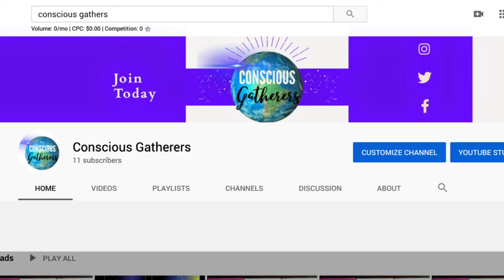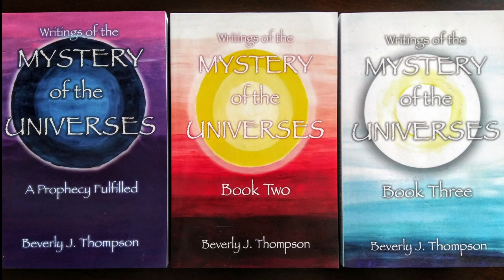Episode 29 - Be Yourself and the 2021 Outlook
Another fully packed episode of Conscious Gatherers summed up by Royse who said how beautiful life really is. And it is about Being Yourself! Terry shared a Formula for Creation that can change any circumstance in your life. Bev continued in this vein giving information about facing ourselves in all forms with ways to know our former and future lives, how that impacts this life, and what life on this planet is all about.

Bev shared her vision (while in meditation) of who will be the United States “constitutionally elected president”…and the 2021 outlook! Royse chimed in and said to hang on to your hats! Remember all is in divine order.

These podcasts are live and we invite you all to join us every other Tuesday, 7:00 PM Eastern Standard Time through Free Conference Call at , access code 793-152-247#. All episodes will be archived.